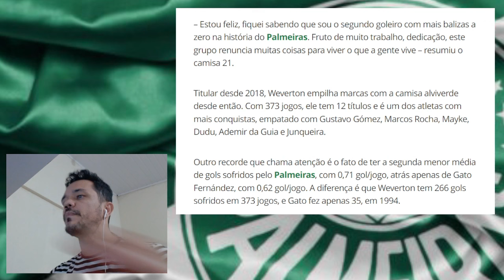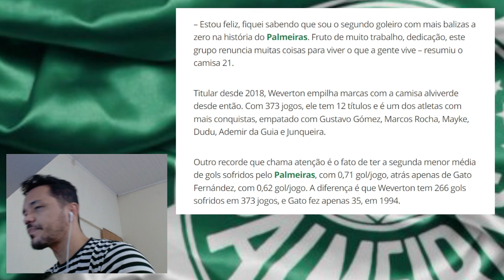WEVERTON TEM NOVO RECORDE PELO PALMEIRAS NA HISTÓRIA / WEVERTON FAZ DECLARAÇÕES EMOCIONANTES